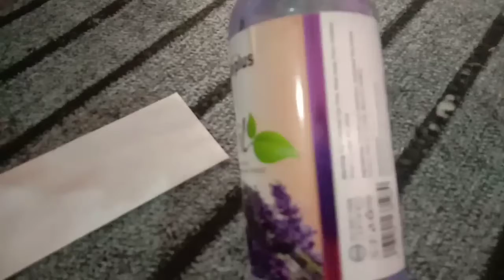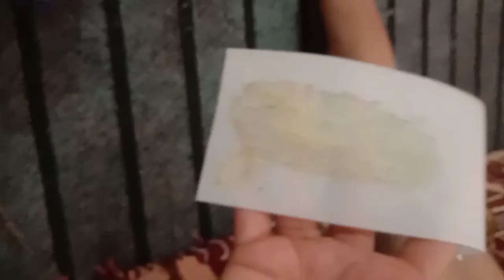Aaj Sy Pahly Itnii Achi Wax Nhi Daikhi..😲.....Best Vlog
Yh wex to waqis kamal ki nikli